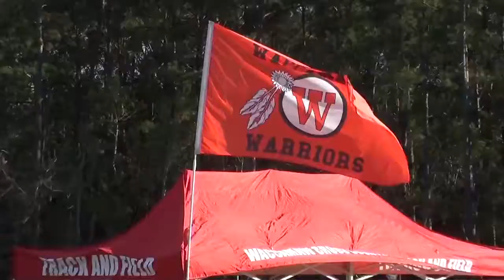2017-10-17 3A Region 6 XC Championship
This video is about 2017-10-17 XC Region Championship